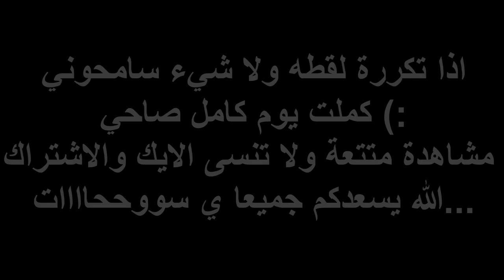جاب فزعته وجبنا فزعتنا! (الاستعانة بالسحره) 😳🔥| قراند الحياة الواقعية #12